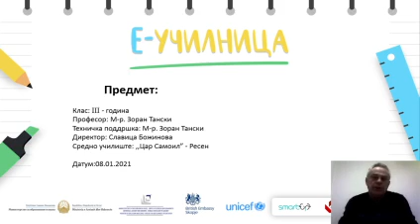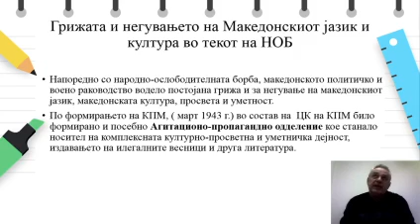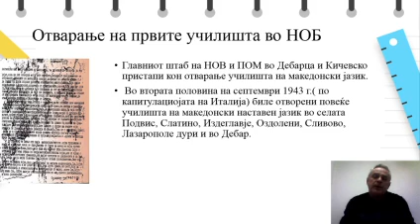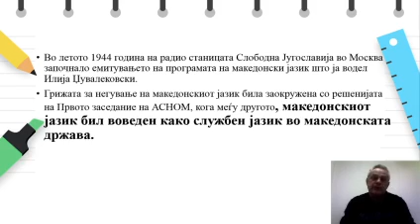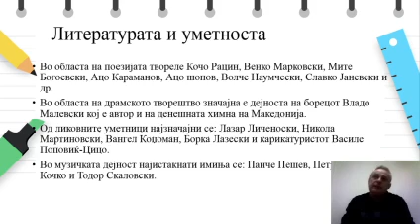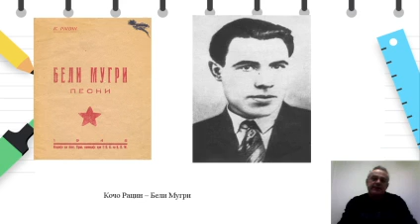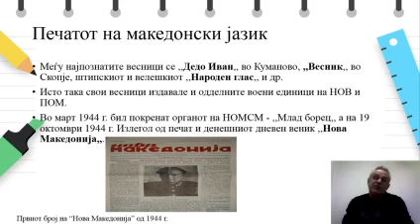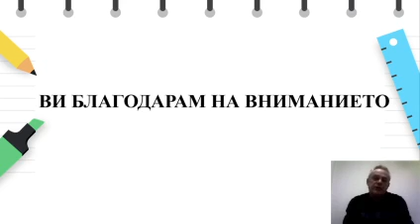III-година - Историја - Образованието и културата во НОБ